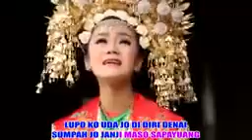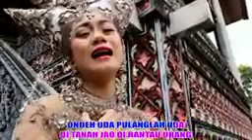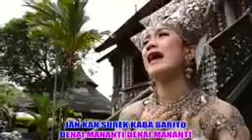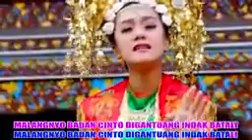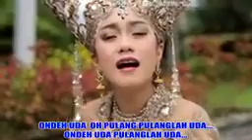Syifa Maulina - Pulanglah Uda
lagu Minang yg selalu di kenang dan di nikmati sepanjang masa.